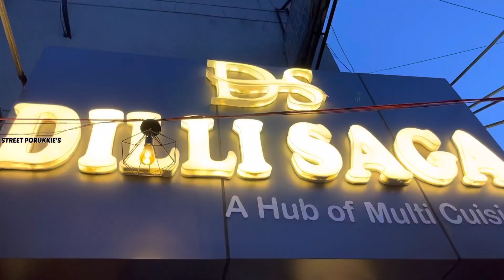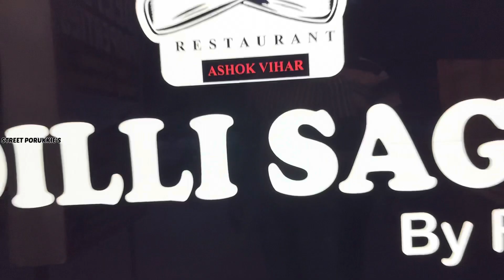1 Jug Oreo Shake पियो और 🤑₹2100 🤑 Cash ले जाओ || Drinking Challenge || Street Challenge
Delhi Saga:-

SHOP NO. 1 H BLOCK MARKET ASHOK VIHAR PHASE 1 DELHI, opposite Montfort school, Ashok Vihar, New Delhi, Delhi 110052

Hello foodies, hope you all are good and will find this video amazing as we  usually make contents related to offers , challenges etc...
If you are new to our channel please do subscribe my channel and if like this video please press the like button 🙂 that will boost me to make more videos on such content.

Food Challenge
Street food in Delhi
Oreo shake challenge
Drinking Challenge